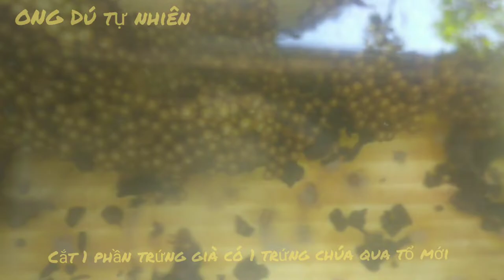chia đàn tổ ong dú ( mini )_stingless bee